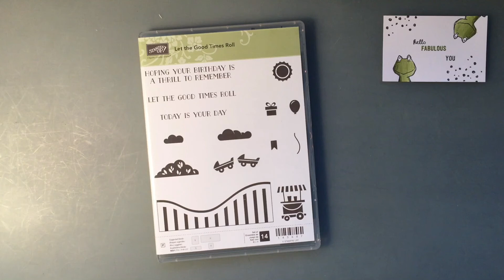Stampin' Up! Pop-Up card Let the Good Times Roll bundle Occasions Catalogue 2018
Uitgebreide stap voor stap handleiding om de popup kaart te maken van de achtbaan van de Let the Good Times Roll bundle uit de 2018 voorjaarscatalogus!